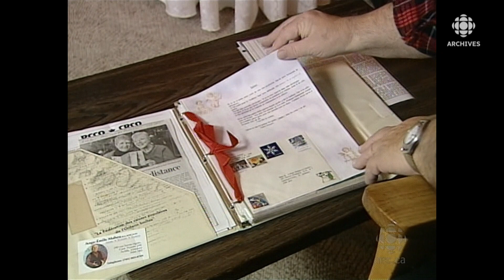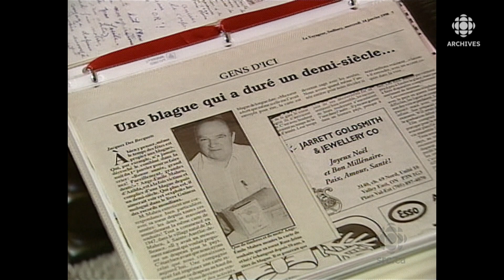L’histoire de la carte de Noël d’Émile et Irène Maheu en 2003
En 2003, la journaliste Élisabeth Côté rencontre Émile Maheu qui raconte l’histoire touchante de l’échange de la même carte de Noël avec sa sœur Irène Maheu depuis 55 ans.
Source : Ça vaut le détour, 20 décembre 2003
Animatrice : Christian Milette